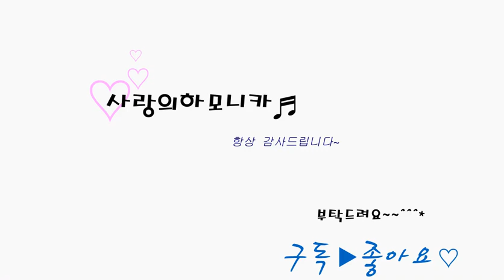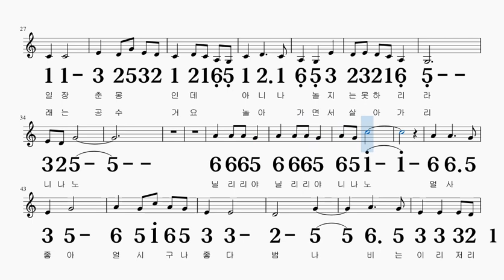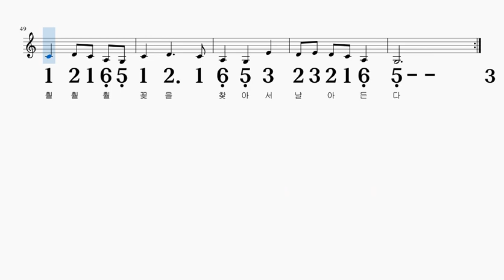태평가 C키 하모니카 악보 영상 (크로메틱 연주 가능)